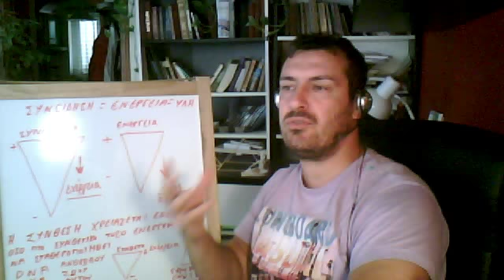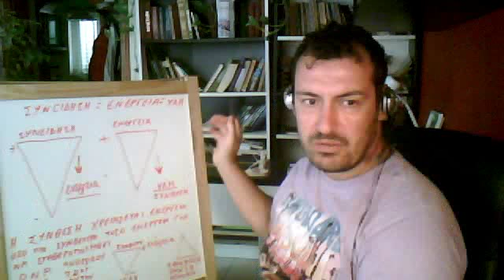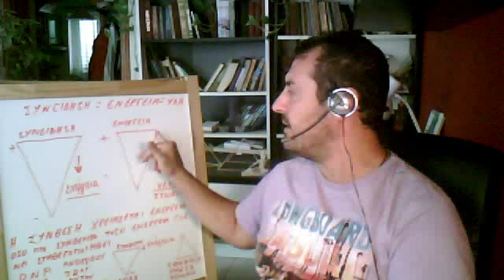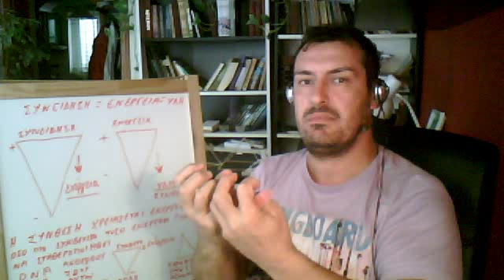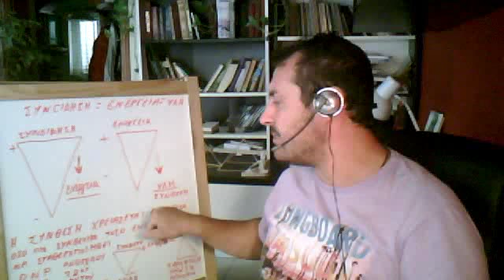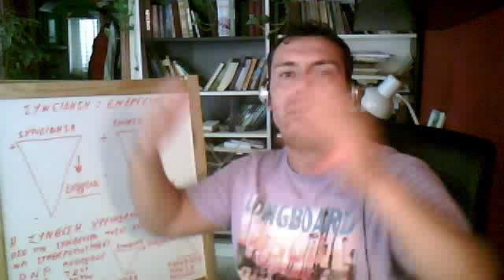Η ΝΕΑ ΣΥΝΕΙΔΗΣΗ ΑΝΑΛΥΕΙ ΤΗ ΔΗΜΙΟΥΡΓΙΑ ΔΙΑΣΤΑΣΕΩΝ -- STAMATIS MISSIRLIS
ΑΝΑΛΥΟΥΜΕ ΚΑΤΩ ΑΠΟ ΤΗΝ ΣΥΝΕΙΔΗΣΙΑΚΗ ΜΑΣ ΑΝΑΠΤΥΞΗ ΤΗ ΔΗΜΙΟΥΡΓΙΑ ΤΩΝ ΔΙΑΣΤΑΣΕΩΝ,
 ΚΑΙ ΜΟΙΡΑΖΟΥΜΕ ΤΗ ΔΙΔΑΣΚΑΛΙΑ ΤΗΣ ΝΕΑΣ ΣΥΝΕΙΔΗΣΗΣ !